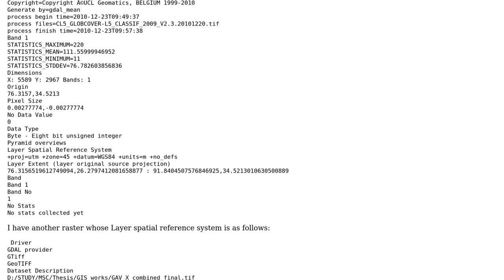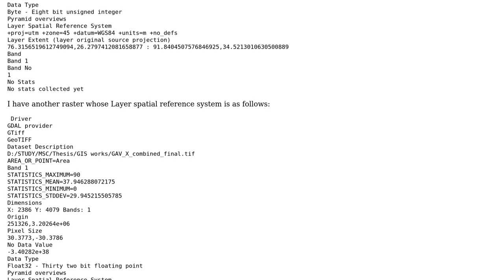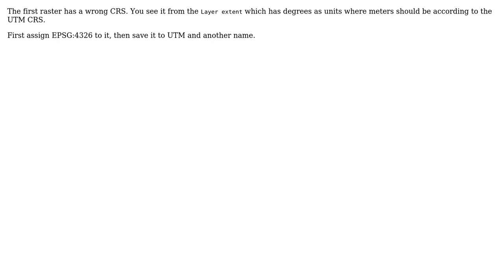GIS: CRS not working in QGIS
With thanks & praise to God, and with thanks to the many people who have made this project possible! You are responsible for your own actions.